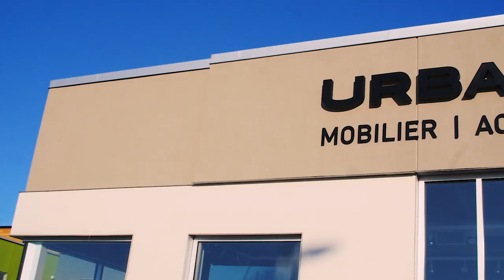Urban Barn présente sa collection printemps 2020 | Montreal.TV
Urban Barn a présenté sa nouvelle collection printemps 2020 qui est disponible dès maintenant. Celle-ci comporte de magnifiques meubles conçus pour la vie de tous les jours tout en apportant une touche de fraîcheur pour raviver le charme d'une pièce.  Cette collection s'inspire de l'impatience face à l'arrivée du printemps et du renouveau que la saison amène. Elle revient en force avec des meubles et décorations colorés et qui annoncent le retour du beau temps.  Amoureuse de la marque, Marilou était hôte de l'événement de lancement de la collection du printemps Urban Barn et en a profité pour présenter ses coups de coeur aux médias et aux clients présents.

Dans ce reportage vidéo, Sébastien Fauteux de Urban Barn et Marilou.

Reporter: Karolane Ducharme.